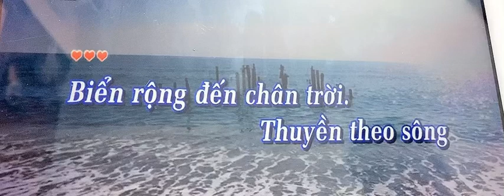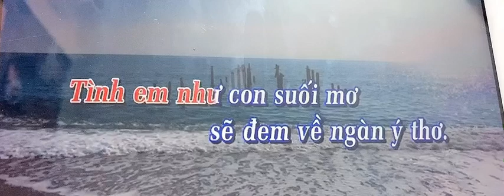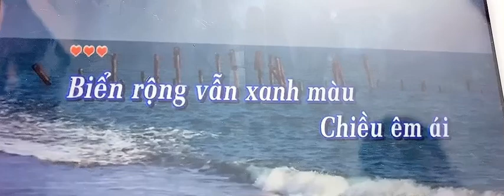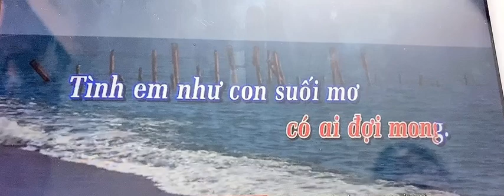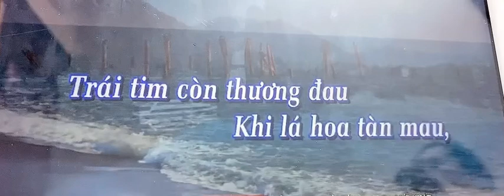Thuỳ Dương ơi đừng quên bờ cát trắng…Tình đợi mong…👑🌻🍒👸❤️🎶💕🎤💝🎼💃💎💋